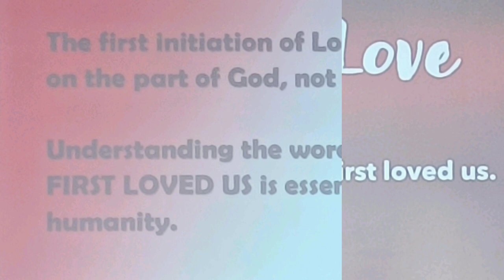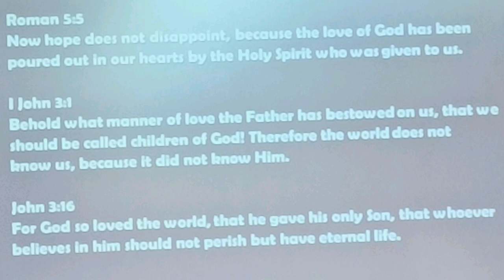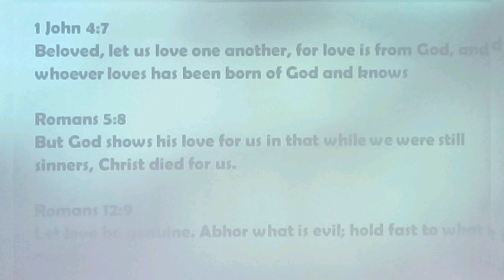SELFLESS LOVE BIBLE VERSES | UYO-H SIBLINGS